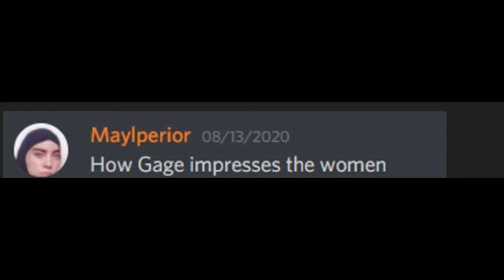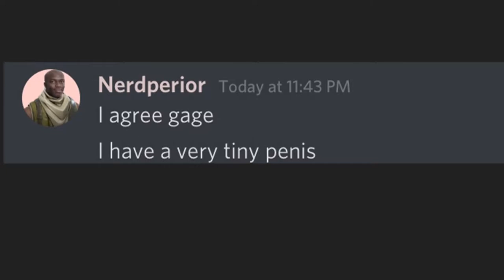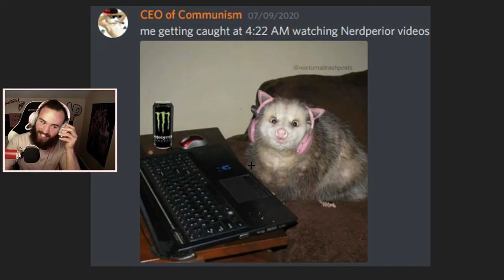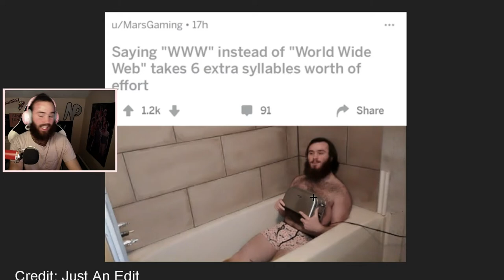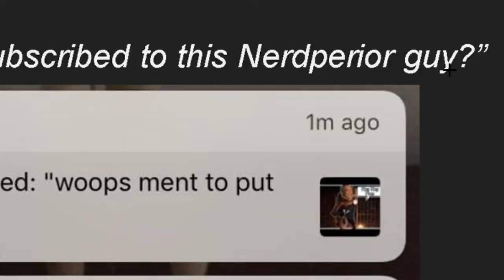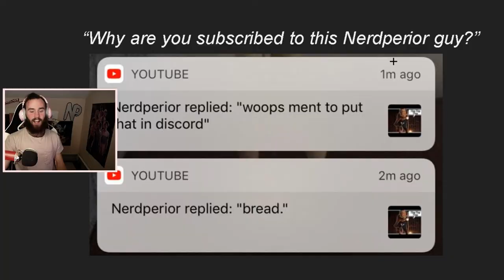NERDPERIOR MEMES 😂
In this video we look at some fire Nerdperior Memes, Want to say thank you to everyone who made memes about my content for the last few years, its contributed alot and im glad i could showcase them